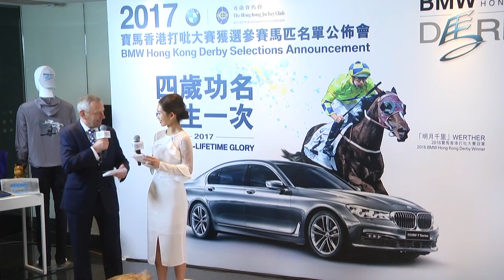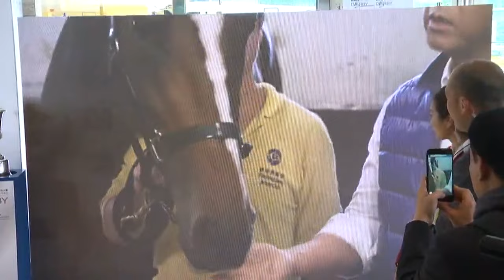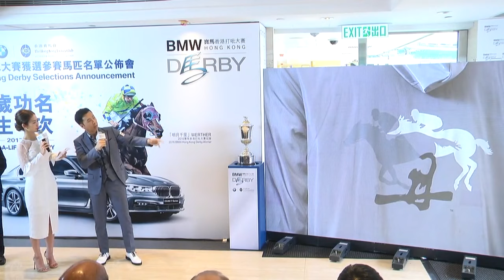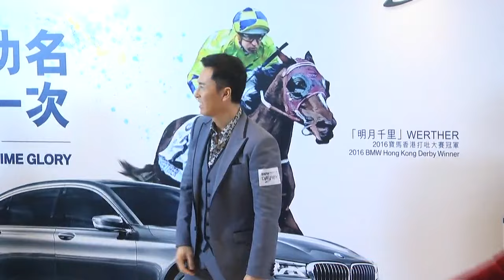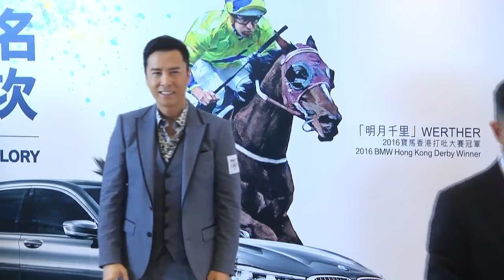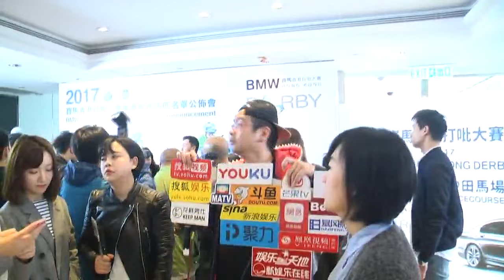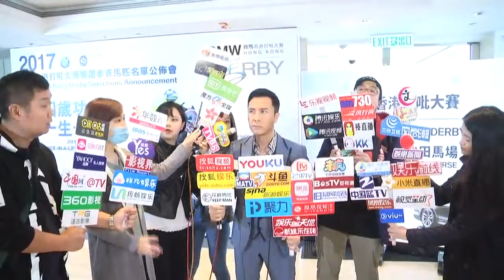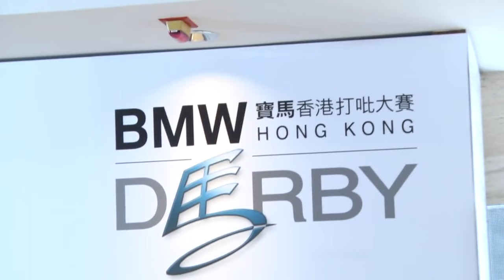《Yes現場 全長無剪》《寶馬香港打吡大賽》獲選參賽馬匹名單公佈會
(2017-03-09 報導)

《寶馬香港打吡大賽》獲選參賽馬匹名單公佈會在剛舉行，寶馬香港打吡大使甄子丹出席活動。